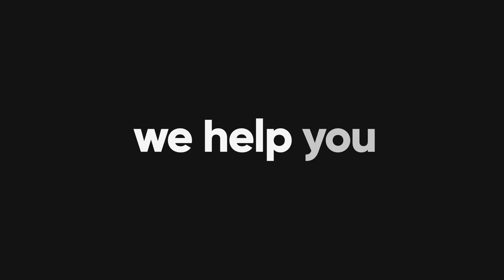Highlights 2023 U18 v WT Birkalla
Highlights
Vipers FC U18 v WT Birkalla

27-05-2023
Result
0:3 Loss